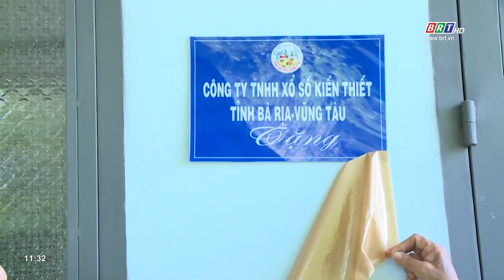Lãnh đạo Thành ủy Bà Rịa thăm và tặng quà đối tượng chính sách tại xã Hòa Long